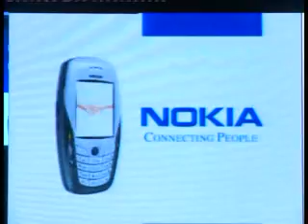IMA International Management Conclave 2013 : Dr Fredrik Hacklin - Part 2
Head, Corporate Innovation Lab, ETH Zurich, Presenting a session on innovation convergence for leaders of tomorrow.